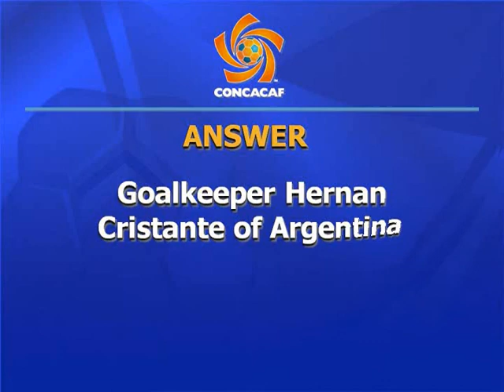CONCACAF VideoSignals - 08/24/09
VideoSignals of Monday, August 24th, 2009